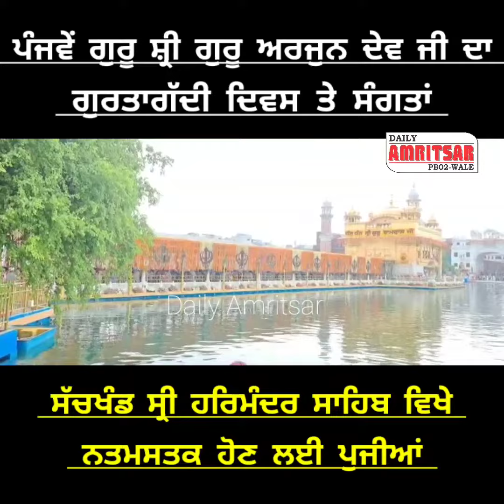ਪੰਜਵੇਂ ਗੁਰੂ ਸ਼੍ਰੀ ਗੁਰੂ ਅਰਜੁਨ ਦੇਵ ਜੀ ਦਾ ਗੁਰਤਾਗੱਦੀ ਦਿਵਸ ਤੇ ਸੰਗਤਾਂ ਸੱਚਖੰਡ ਸ੍ਰੀ ਹਰਿਮੰਦਰ ਸਾਹਿਬ